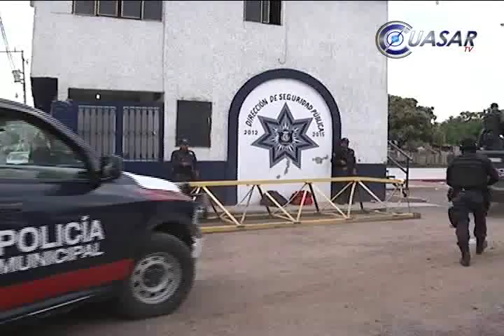Detiene PGJE a policías de Charapan y Tarímbaro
Elementos de la Procuraduría de Justicia de Michoacán detuvieron la tarde de este sábado a 26 policías del municipio de Charapan, así como seis  policías y dos ex funcionarios públicos del municipio de Tarímbaro por presuntos nexos con el crimen organizado…